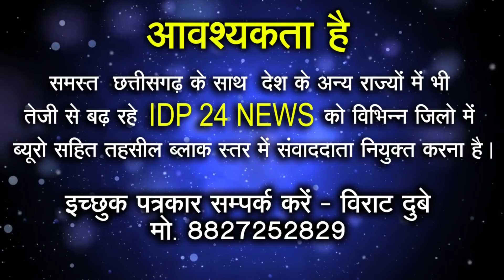Chandryaan2 से टूटा संपर्क PM_modi ने वैज्ञानिकों का बढ़ाया हौसला